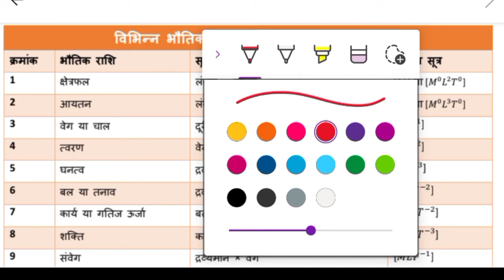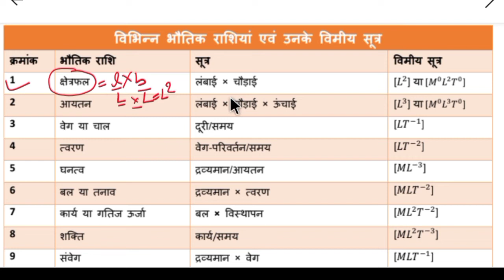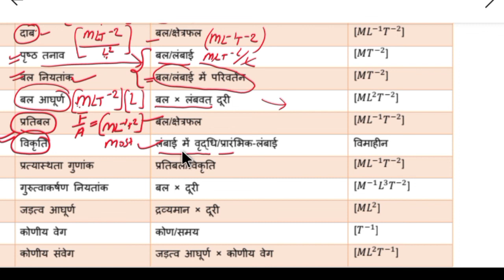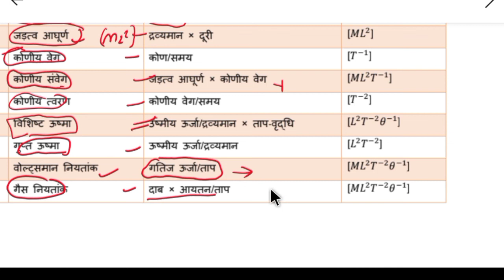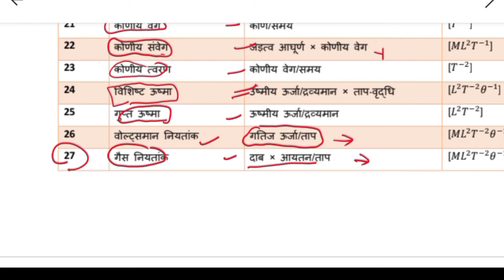विमीय_सूत्र 11th class विभिन्न भौतिक राशियों की विमाएँ S.I. मात्रक Vimiya Sutra Physics bima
12th class विमीय सूत्र # विभिन्न भौतिक राशियों की विमाएँ S.I. मात्रक Vimiya Sutra

test link

विमीय सूत्र | विभिन्न भौतिक राशियों की विमाएँ एवं S.I. मात्रक | Vimiya_Sutra : Physics

physics _vimiya_sutra

vimiy sutra,
vimiy sutra in hindi trick,
vimaye physics in hindi,
physics sutra,
physics ke sutra,
vima kaise nikalta hai,
विमीय सूत्र,
विमीय सूत्र कैसे निकाले,
bima sutra,
vimiy sutra kaise nikale,
bima kaise nikale,
bhautik rasiya,
bhautik rashiyon ke vimiy sutra,
physics ka sutra,
भौतिक राशियों के विमीय सूत्र,
bima kaise nikala jata hai,
demi sutra,
vimiy vishleshan,
vima physics in hindi,
bimiy sutra,
vimaye physics in hindi trick,
bhautik rashi,
vima,
physics,
vimiy sutra kaise nikaalte hain,
si matrak,
vima nikalne ki trick,
vimiy sutra nikalna,
bima nikalna,
physics ka formula,
physics ke formula,
विमीय सूत्र याद करने की ट्रिक,
bal ka sutra,
bima nikalne ka tarika,
matrak in physics in hindi,
bima,
vima kaise nikalte hai,
physics formulas,
class 11 physics vimaye in hindi,
sutra,
विमा कैसे निकाले,
physics formula,
vimiy sutra yaad karne ki trick,
bimiy formula kaise nikale,
bhautik rashiyon ke matrak,
vimiy sutra kaise nikalte hain,
physics class 11 chapter 1,
vimiy vishleshan class 11 physics,
bal ka vimiy sutra,
bimiy formula,